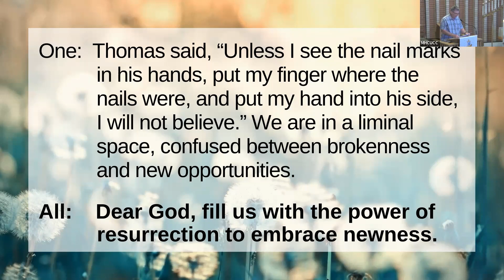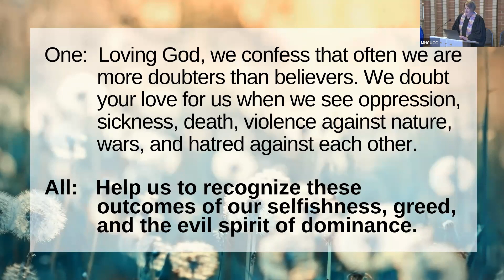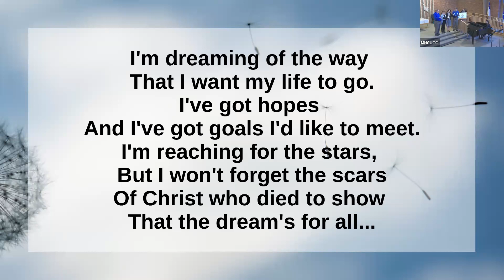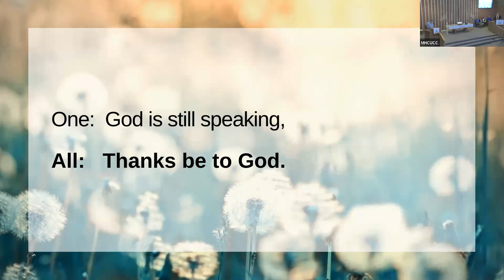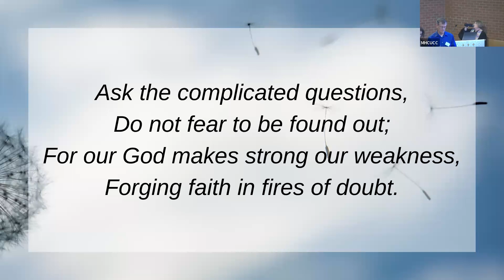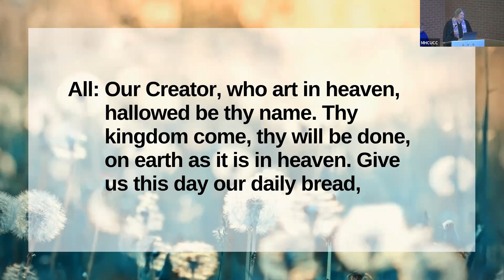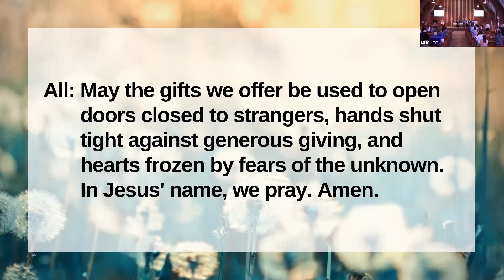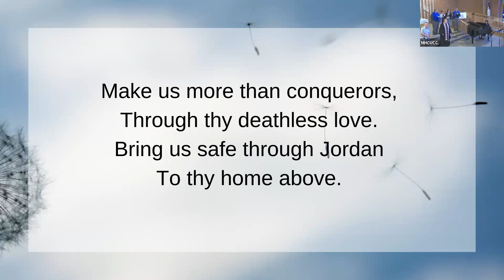The Opposite of Faith: Second Sunday after Easter 2023 - Service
In the Season of Easter, the fifty days that follow the resurrection, our scripture readings focus on how we are to live as Easter people, as those who continue to follow the teachings of Jesus. Last week, with our pews full, the sanctuary rich with the aroma of spring flowers and the rafters vibrating with gorgeous music, the air crackled with excitement as we recalled the arrival of the disciples at the empty tomb. But this week, we encounter Doubting Thomas, the one we haughtily deride when he demands proof of the resurrected Christ. Is author Anne Lamott correct when she says, “The opposite of faith is not doubt, but certainty”?

Scriptures: John 20:19=31 | Second Sunday after Easter

Prelude, Introduction - 00:00
Call to Worship, Opening Hymn - 04:40
Prayer of Confession, Words of Assurance, Praise Response - 06:40
Scripture Reading - 11:20
Sermon, Hymn of Response - 14:13
Pastoral Prayer, Prayer of Our Savior - 26:20
Special Music - 30:08
Invitation to Offering, Doxology, Prayer of Dedication - 32:51
Closing Hymn, Commissioning & Benediction - 34:43

Dream God’s Dream - Used with permission under OneLicense A-732322